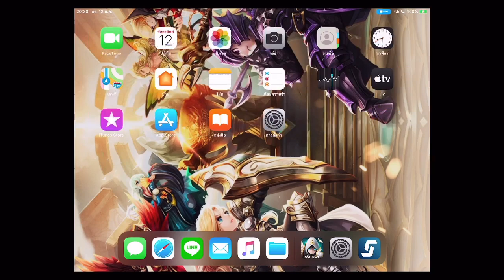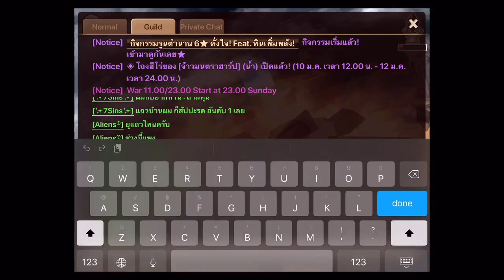Only 83wings for Rank20 G3 Arena, How can i did ?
ช่องทางในการสนับสนุน(เอาไปพัฒนาช่อง StormyKnight และ Accountครับ)

ติดตามผลงานต่างของผมได้ที่